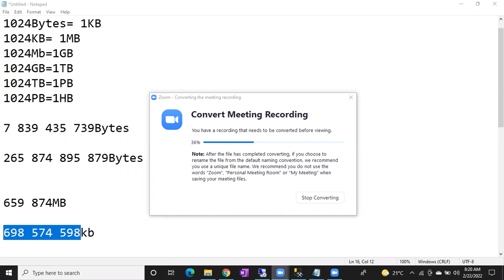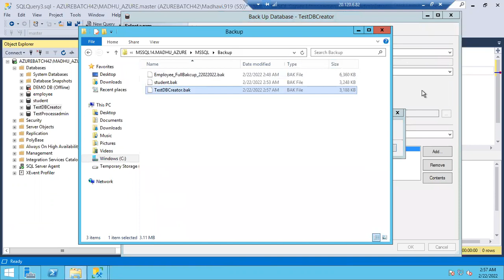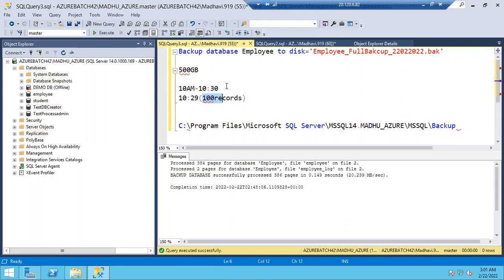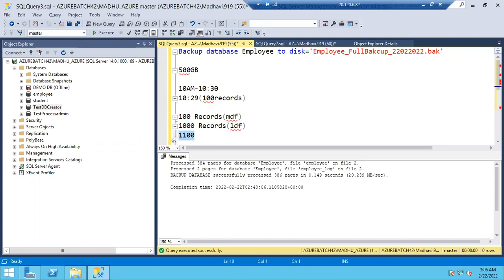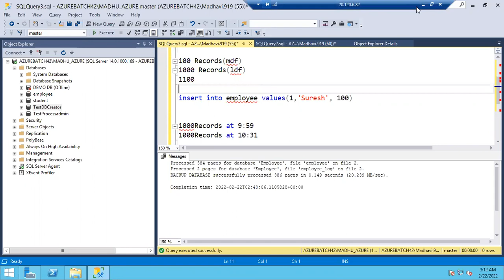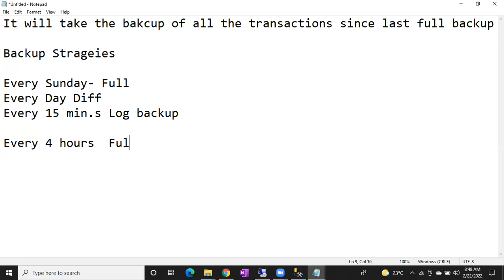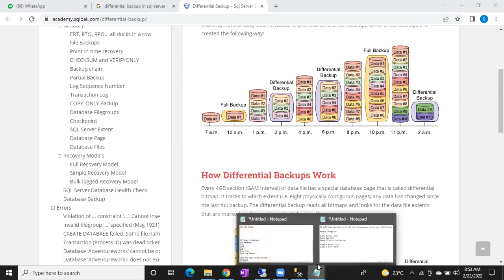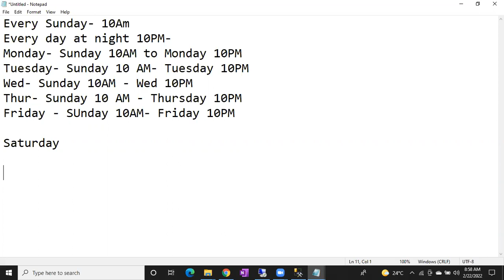Sql DBA Batch 42 Class 56 Backups